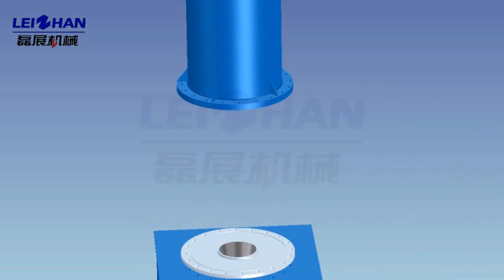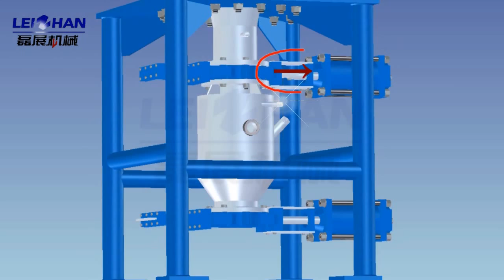H.D. Cleaner Woking Details, Cleaner Equipment For Sale, Pulper Equipment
Leizhan ZSC Series High Density Cleaner is mainly applied to remove all kinds of heavy impurities in paper pulp, like steples, stones, glasses, etc.
Leizhan experts supply the 3D HD Vedio of H.D. Cleaner Woking Details for our Customers to use and maintenance the heavy impurities cleaner equipment.